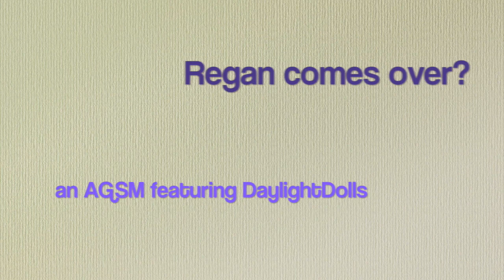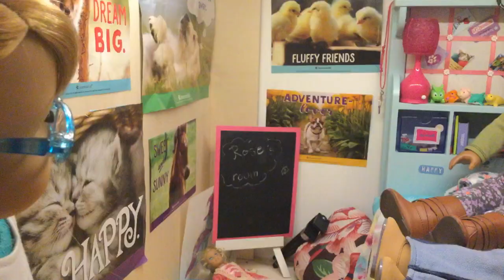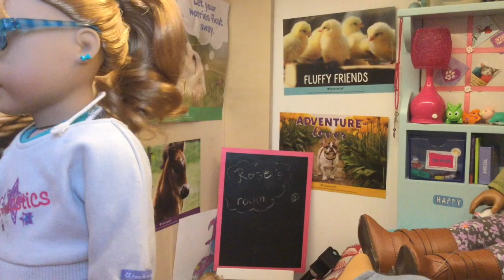Regan Comes Over an AGSM ft. DaylightDolls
a big thanks to DaylightDolls for doing this with me!